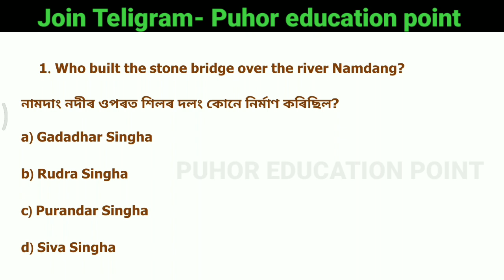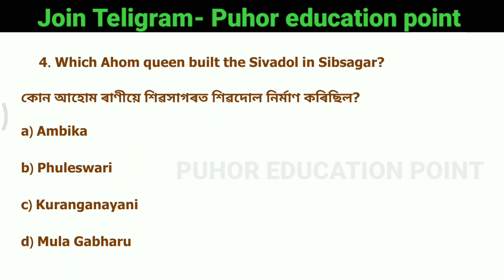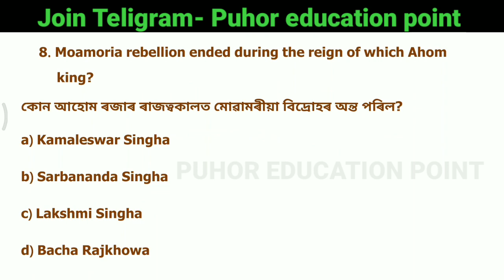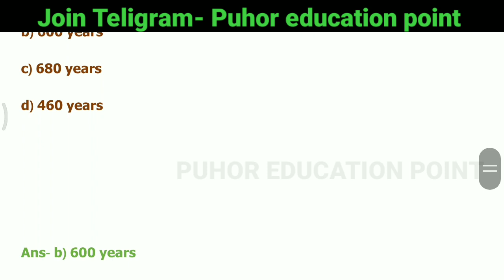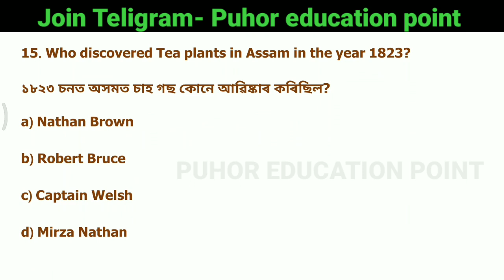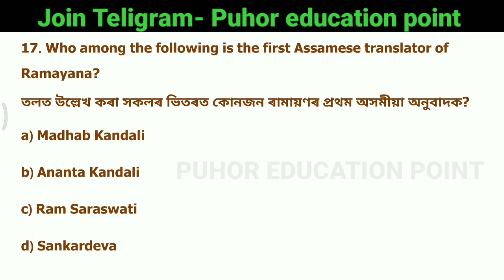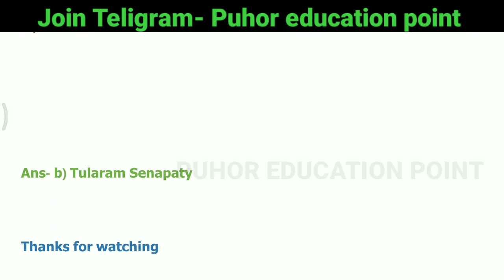Assam year Book 2023 || Assam History part 6 || important questions#assamyearbook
ADRE 2.0 general knowledge
Adre 2.0 previous year question
adre 2023 exam